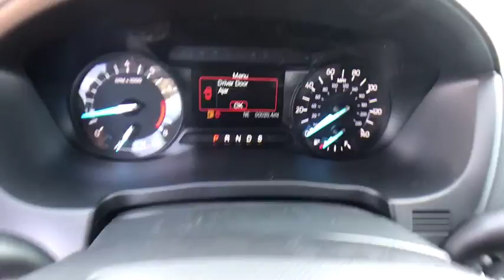2018 Ford Explorer Carson City, Reno, Northern Nevada, Susanville, Sacramento, CA 33655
Oxford White New 2018 Ford Explorer available in Carson City, Nevada at Capital Ford. Servicing the Reno, Northern Nevada, Susanville, Sacramento, CA area.

Capital Ford
3660 S Carson St

The new 2018 Explorer has been purposefully designed to give it a fresh new look. The first thing youll notice is its dynamic new grille and distinct front and rear LED signature lighting. Step inside, and youll discover a refined interior with rich new colors.
ENGINE: 3.5L TI-VCT V6,Four Wheel Drive,Power Steering,ABS,4-Wheel Disc Brakes,Brake Assist,Aluminum Wheels,Tires - Front All-Season,Tires - Rear All-Season,Temporary Spare Tire,Heated Mirrors,Power Mirror(s),Rear Defrost,Privacy Glass,Intermittent Wipers,Variable Speed Intermittent Wipers,Rear Spoiler,Power Door Locks,Daytime Running Lights,Automatic Headlights,AM/FM Stereo,MP3 Player,Auxiliary Audio Input,Steering Wheel Audio Controls,Telematics,Smart Device Integration,Bluetooth Connection,Pass-Through Rear Seat,Rear Bench Seat,Adjustable Steering Wheel,Trip Computer,Power Windows,3rd Row Seat,Keyless Entry,Cruise Control,A/C,Rear A/C,Power Driver Seat,Cloth Seats,Bucket Seats,Driver Adjustable Lumbar,Driver Vanity Mirror,Passenger Vanity Mirror,Driver Illuminated Vanity Mirror,Passenger Illuminated Visor Mirror,Floor Mats,Engine Immobilizer,Traction Control,Stability Control,Front Side Air Bag,Tire Pressure Monitor,Driver Air Bag,Passenger Air Bag,Front Head Air Bag,Rear Head Air Bag,Passenger Air Bag Sensor,Knee Air Bag,Child Safety Locks,Back-Up Camera